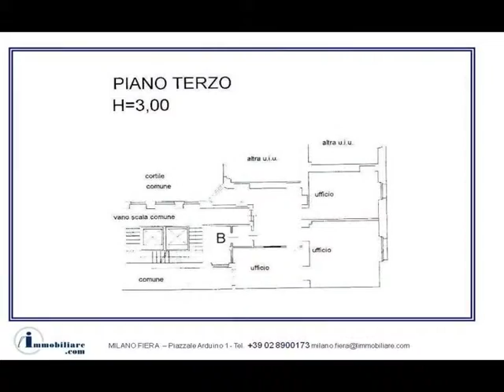Ufficio/studio in Affitto a Milano (MI)Via Dante, Largo Cairoli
Via Dante - Largo Cairoli - in elegante stabile d'epoca del 1900 con portineria orario continuato, affittiamo ufficio di 120 mq. ca., con affaccio su Via Dante, tenuto in ottimo stato di manutenzione, cablato, disponibile subito, composto da 2 ingressi, reception, quattro ampi vani, archivio e servizio. Doppia esposizione, luminoso e silenzioso con splendida vista. Pavimenti in parquet e marmo, doppi vetri.

Piano  3°
Spese condominiali mensili  625,00 ca. Canone mensile  2.590,00
Classe Energetica:  E 51,64 KWh/mca
Cod.  12045.1